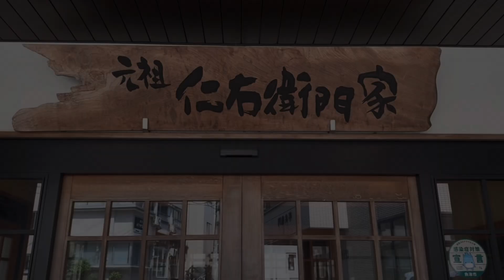【子宝の湯宿 仁右衛門旅館】Introducing Niemon Ryokan (Niemon)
We are Niemon Ryokan (Niemonya) which is located in Kitayama, Uozu, Toyama, Japan🇯🇵

富山県魚津市北山の仁右衛門旅館でございます。
外国人の方もお気軽にお越しくださいね！ご予約お待ちしております！